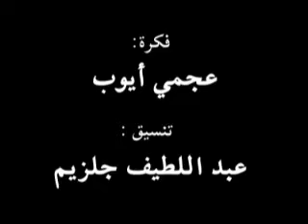Interview avec Saad Eddine El Othmani, Parti de la Justice et le Devellopement.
Projet "Moustakbal Mdinti" spécial élections législatives 2007 à Salé/Maroc.

Cette vidéo a été publiée sur Google Videos
Selwane.TV la web-télé de la ville de Salé en ligne epuis 2007.